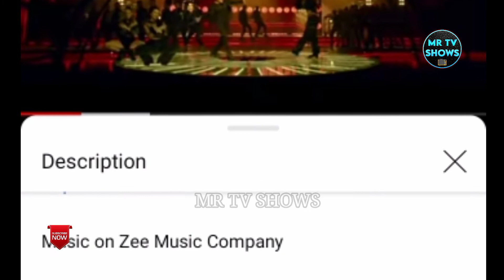Allu Arjun V/S Salman Bhai Seeti mar song RADHE V/S DJ movie in Hindi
Topic Covered